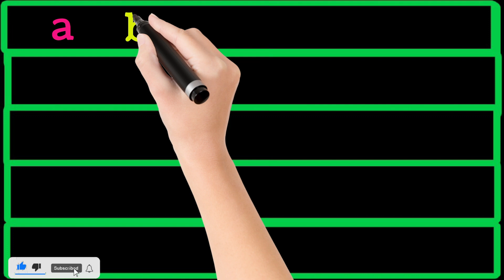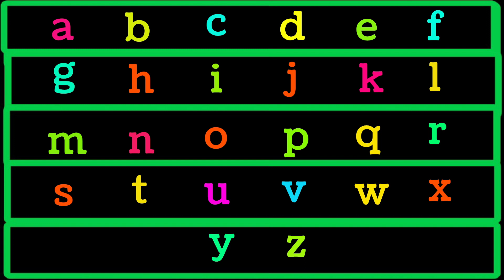Alphabet Writing | Phonics song | abcd | Dotted traced abcd How to Write small letter alphabets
Your query:

abc 123
color song
123 song
numbers song
abcd
abc song
abc